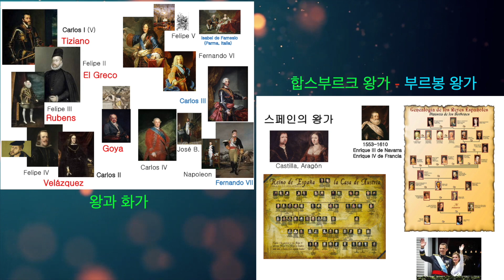[괄호] 합스부르크와 부르봉 (2)